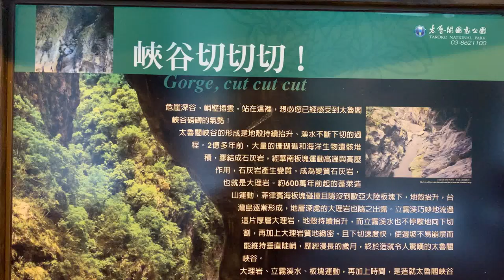【花蓮﹒太魯閣】九曲洞+九曲洞步道﹒國際級峽谷地質景觀 -13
九曲洞位於太魯閣峽谷最精華的路段之一，步道全長700公尺，需原路折返。「九曲洞步道」路面寬闊平緩，是一條大眾化的遊憩步道。除了峽谷之外，大理岩壁上的斷層、節理、褶皺等地形，以及在峭壁上絕地逢生的岩生植物，都是值得觀察的重點。步道緊倚著高山深壑，向下俯瞰則是急湍的立霧溪水，兩岸山壁緊峙，鬼斧神工與險峻的地勢令人讚嘆震懾。

「九曲洞步道」原是中橫公路舊道，民國85年九曲洞隧道通車後，公路舊道改為步道。而後再加強步道安全及各項設施後，成為現今的「九曲洞步道」。步道中保留早年中橫公路的隧道，露出原石的隧道與山壁，可以看出當時修建公路原始的工法與痕跡。此外，早年日治時期為修建「採金道路」所鑿的施工便道，懸在步道外的岩壁上，窄小的路跡仍清晰可見。